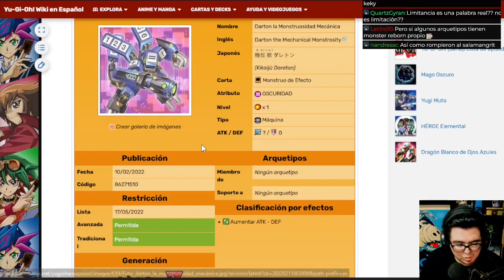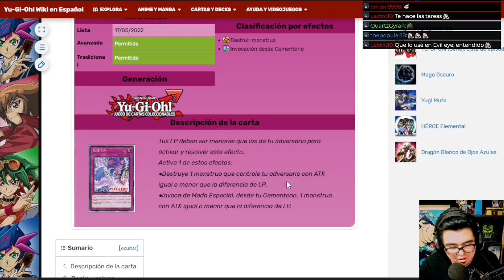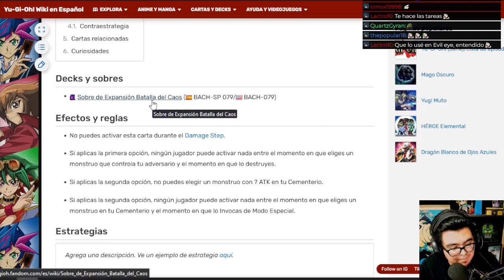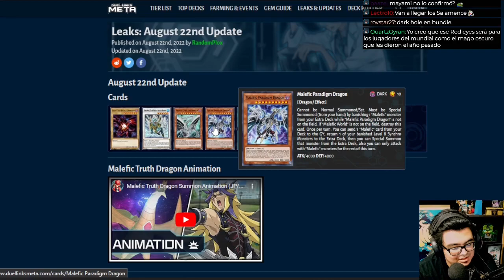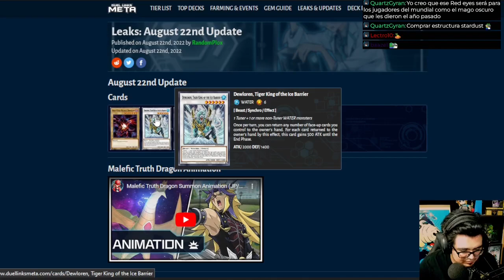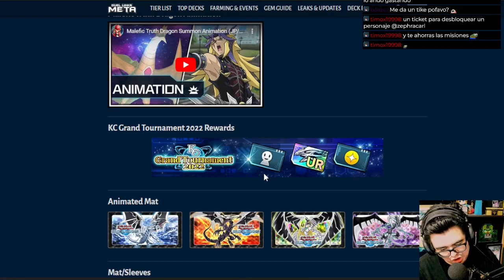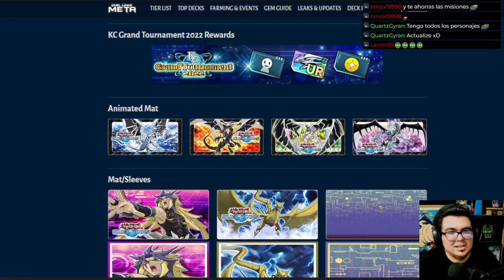UNA STAPLE F2P ¿Y UN DREAM TIQUET UR? | Yu-Gi-Oh!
Video con la información más reciente de DuelLinks donde tenemos como noticias la llegada de una carta f2p en el cambia cartas, más información sobre la llegada de Paradox como personaje desbloqueable y todo un poco más de la campaña por la copa KCGT.